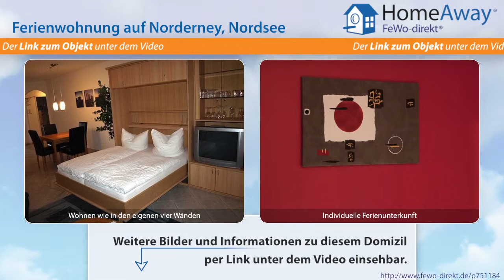Norderney: Komfortable Zwei-Raum-Ferienwohnung mit Balkon in unmittelbarer - FeWo-direkt.de Video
Ferienwohnung auf Norderney Nordsee für 4 Personen :
Eine Luxoriöse, großzügig geschnittene  Ferienwohnung mit separatem Schlafzimmer, Dusche / WC, kleiner Diele und Abstellraum. Die Küchenzeile wurde in den Wohnraum integriert und mit allen elektrischen Helfern ausgestattet, die man (frau) sich wünscht: Cerankochfelder, Backofen, Mikrowelle, Geschirrspüler aber auch Toaster, Wasserkocher und selbstverständlich eine Kaffeemaschine. Ein Tresen...